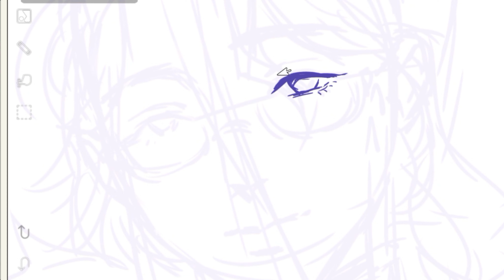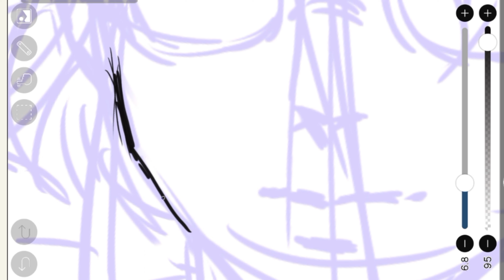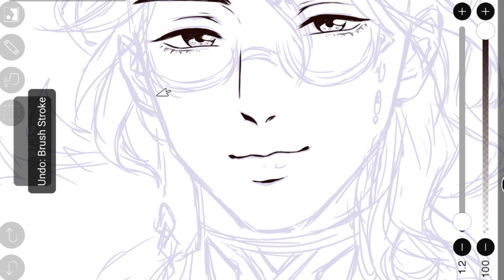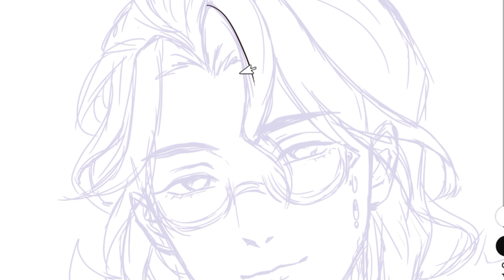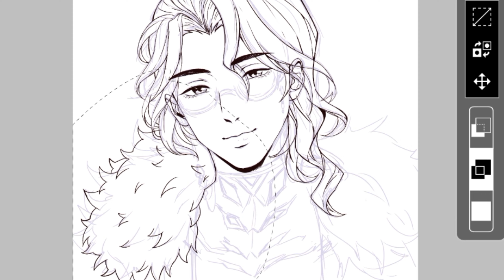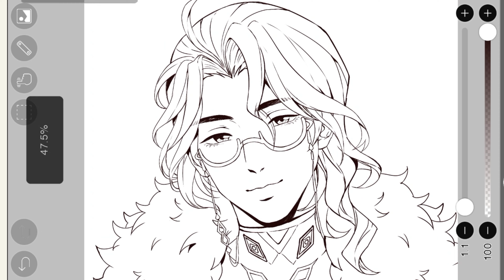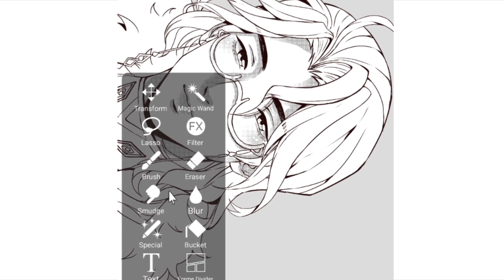Lineart Tutorial in Ibispaint X (and how to use Screentones!) with Parblo Ninos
In today's video I made a lineart tutorial and use screentones in Ibispaint X to make your drawing look like a manga page!

I use Parblo's tablet for the artwork! Thank you Parblo for sending me Ninos N7 tablet!
🔥 Check out Parblo:
Parblo Ninos N4/N7/N10
Amazon US

Parblo Ninos N7B/N10B
Amazon US

Software:
Ibispaint X

Device:
Samsung Galaxy S20+
Parblo Ninos N7

Brushes:
Dip Pen (Hard)
Screentone Dot 8